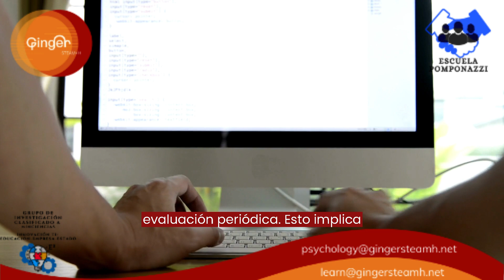Mantenimiento y mejora de la marca personal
Mantenimiento y Mejora de la Marca Personal: Estrategias Clave
Mantener y mejorar su marca personal es un proceso continuo y esencial en un mundo altamente competitivo y en constante evolución. A medida que avanzamos en nuestra carrera y cambian las circunstancias, es crucial asegurarse de que nuestra marca personal siga siendo relevante y efectiva. En este artículo, exploraremos estrategias clave para el mantenimiento y mejora de su marca personal.

1. Evaluación Periódica de su Marca Personal
El primer paso para mantener y mejorar su marca personal es realizar una evaluación periódica. Pregúntese si su marca personal sigue alineada con sus objetivos y si refleja con precisión quién es usted y lo que ofrece.

2. Actualización de su Biografía y Perfiles en Línea
Una biografía sólida y perfiles en línea actualizados son fundamentales para una marca personal efectiva. Asegúrese de que su biografía sea concisa, clara y que destaque sus logros y experiencia más recientes.

3. Desarrollo de Contenido Relevante
El contenido es una herramienta poderosa para mantener y mejorar su marca personal. Continúe creando y compartiendo contenido relevante en su campo. Esto demuestra su experiencia y mantiene a su audiencia comprometida.

4. Cultivo de Relaciones Profesionales
Las relaciones profesionales son fundamentales para el branding personal. Mantenga y cultive sus conexiones en su campo. Colabore con colegas, asista a eventos y conferencias, y participe en grupos y comunidades en línea. Estas relaciones pueden brindar oportunidades profesionales y fortalecer su marca personal.

5. Aprendizaje Continuo
La educación continua es esencial para mantenerse relevante en su campo. Invierta tiempo en la adquisición de nuevas habilidades y conocimientos. Esto no solo beneficia su desarrollo personal, sino que también mejora su marca personal al demostrar su compromiso con la excelencia.

6. Feedback y Evaluación Externa
Solicitar feedback de colegas, mentores o amigos de confianza puede proporcionar una perspectiva valiosa sobre su marca personal. Pregunte cómo lo perciben los demás y si su mensaje y estilo son efectivos. Use esta retroalimentación para realizar ajustes según sea necesario.

7. Perseverancia y Paciencia
Mantener y mejorar su marca personal lleva tiempo y esfuerzo. La perseverancia y la paciencia son clave. No se desanime por los obstáculos o la falta de resultados inmediatos. En su lugar, siga trabajando constantemente en su marca personal y ajuste su estrategia según sea necesario.

8. Adaptabilidad
El entorno profesional cambia constantemente. Sea adaptable y esté dispuesto a ajustar su marca personal según las tendencias emergentes y las necesidades cambiantes de su audiencia.

9. Monitoreo de Resultados
Utilice herramientas de análisis en línea para monitorear el rendimiento de su marca personal. Estas herramientas pueden proporcionar información sobre el alcance, la interacción y la eficacia de sus esfuerzos en línea. Ajuste su estrategia en función de los datos recopilados.

10. Apoyo Profesional
Si es necesario, considere buscar el apoyo de un profesional de branding personal o un coach de carrera. Estos expertos pueden proporcionar orientación y estrategias específicas para mejorar su marca personal.